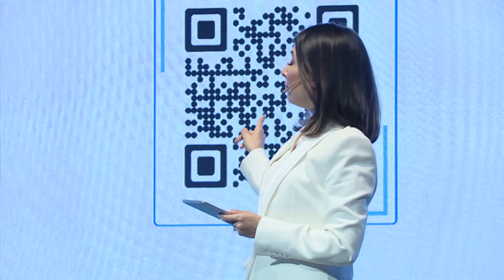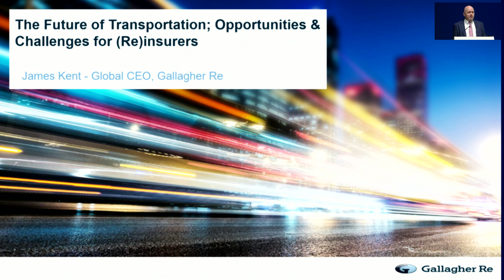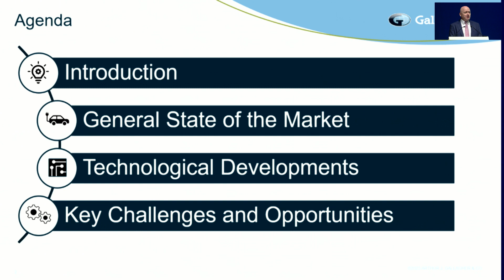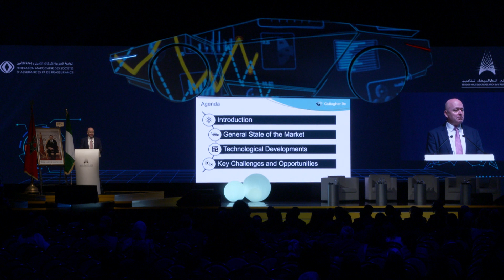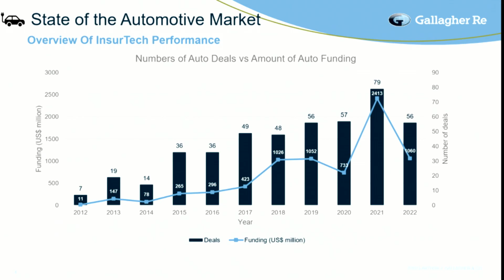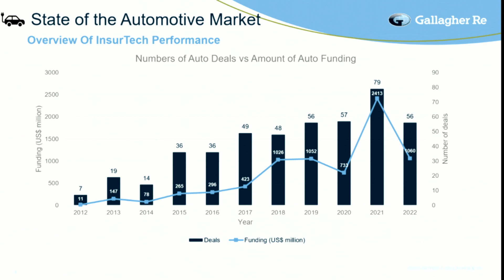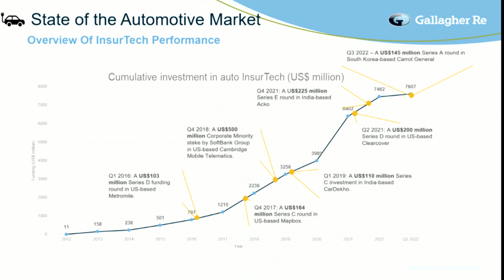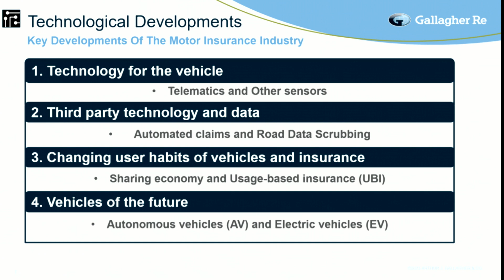James KENT on how insurers are meeting the challenges brought by technological progress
James KENT, Global CEO of Gallagher Re and Keynote Speaker at the 9th_edition of the Casablanca_Insurance_Meeting on how insurers are meeting the challenges brought by technological progress and the rise of new modes of mobility.